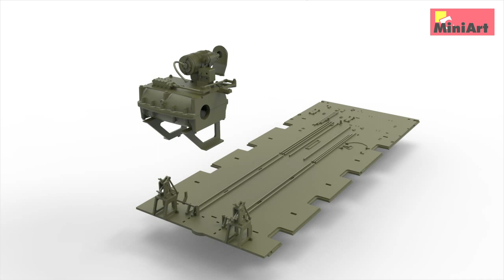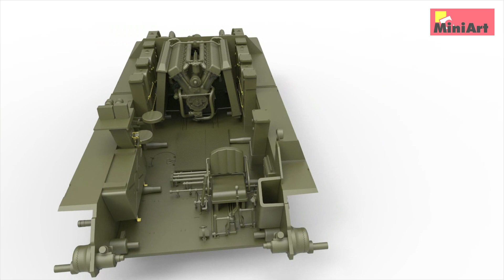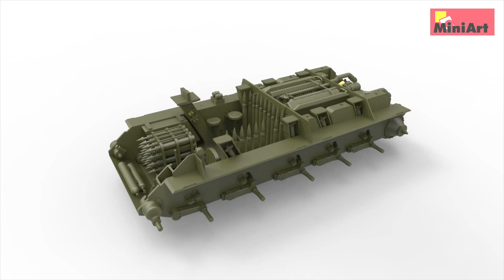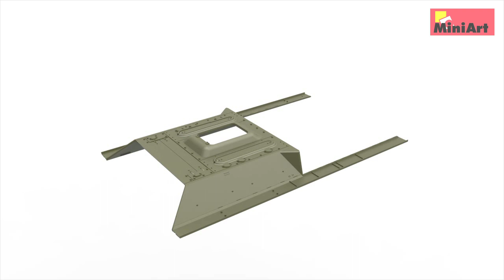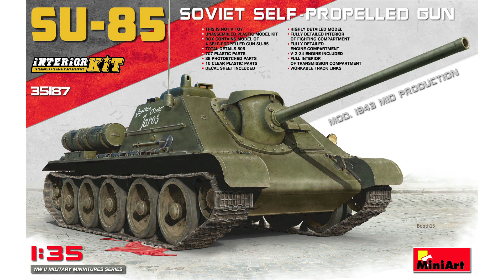35187 SU-85 SOVIET SELF-PROPELLED GUN. INTERIOR KIT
- HIGHLY DETAILED MODEL OF A SOVIET SELF-PROPELLED GUN
- FULLY DETAILED INTERIOR OF FIGHTING COMPARTMENT
- FULLY DETAILED ENGINE COMPARTMENT
- V-2-34 ENGINE INCLUDED
- FULL INTERIOR OF TRANSMISSION COMPARTMENT
- WORKABLE TRACK LINKS

- TOTAL DETAILS 805
- 707 PLASTIC PARTS
- 88 PHOTOETCHED PARTS
- 10 CLEAR PLASTIC PARTS
- DECAL SHEET INCLUDED